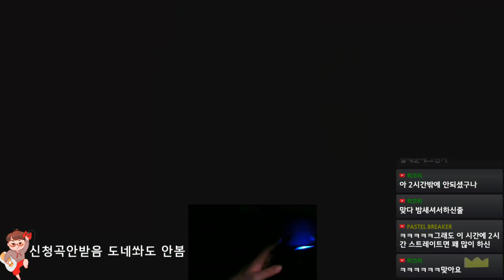DJMAX RESPECT] Break a Spell 5B HD 100%